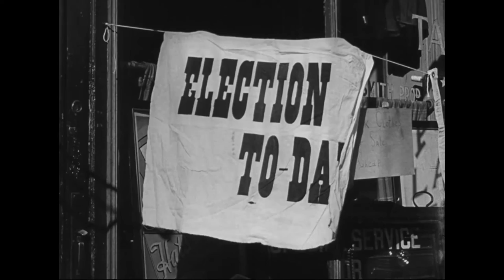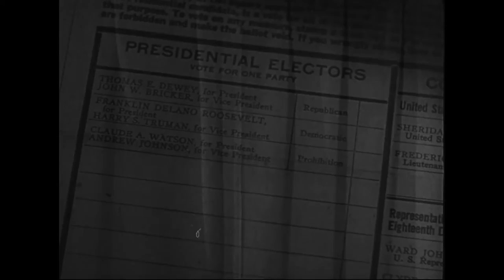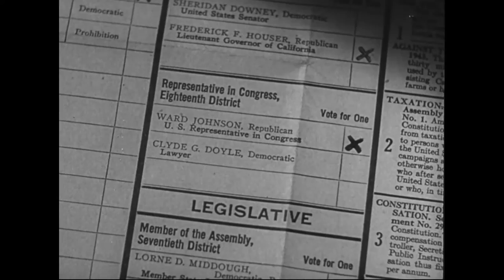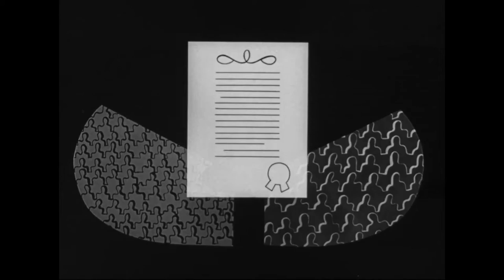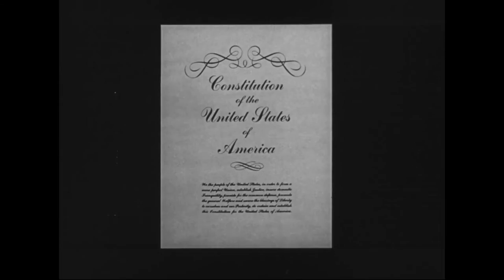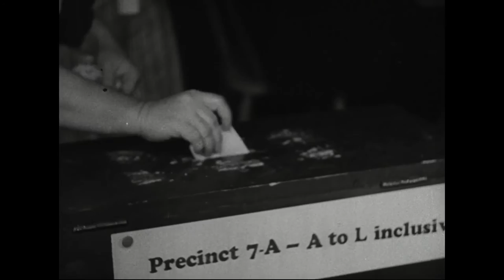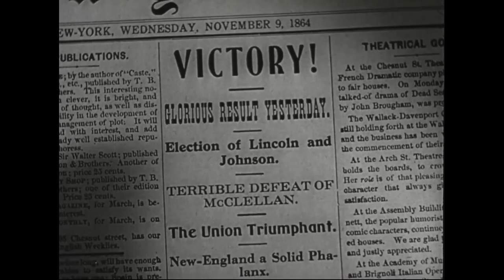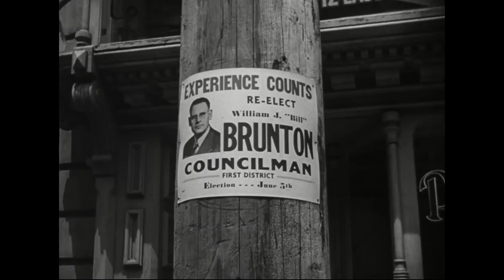Tuesday in November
Creator(s): U.S. Information Agency. 1982-10/1/1999
Record Group 306: Records of the U.S. Information Agency, 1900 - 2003

Scope & Content: Documentary: Traces the 1944 Presidential campaign to explain the election process. R.1. Volunteers work at polling places on election day. Illustrates the voting process and the importance of the secret ballot. Discusses the three branches of Government and the system of checks and balances. R.2. Shows how Presidential candidates are selected at nominating conventions, how campaigns are fought and how the President is finally elected. Republican Thomas Dewey and Democrats Franklin Roosevelt and Harry Truman address their parties' conventions.